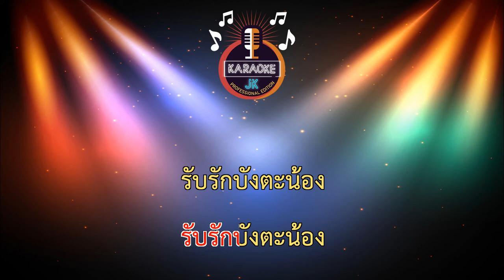อยากเรียกเธอว่าซายัง (136-G) - บังแสบ ได้หมดถ้าสดชื่น【 Cover By คาราโอเกะดนตรีสด 】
เพลง : อยากเรียกเธอว่าซายัง
ศิลปิน : บังเเสบ ได้หมดถ้าสดชื่น
คำร้อง/ทำนอง : บังแสบ ได้หมดถ้าสดชื่น
เรียบเรียง : ปิยะวัฒน์ หมื่นสนิท